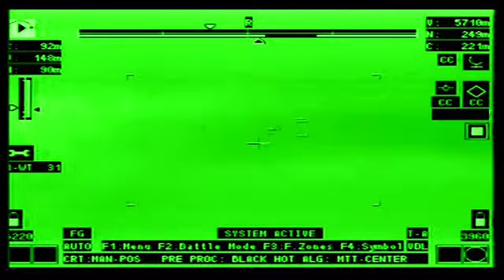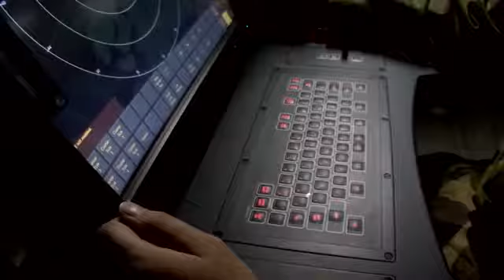Het Defensie Grondgebonden Luchtverdedigingscommando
Defensie beschermt wat ons dierbaar is.